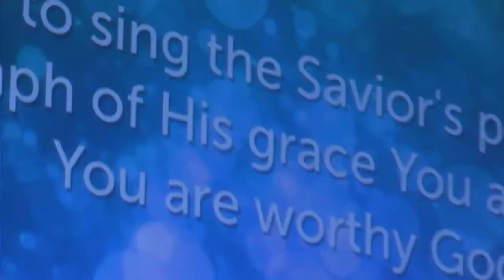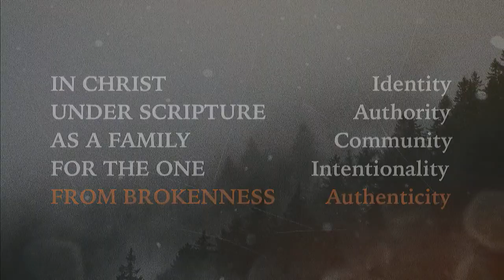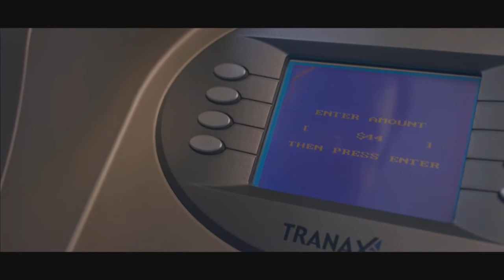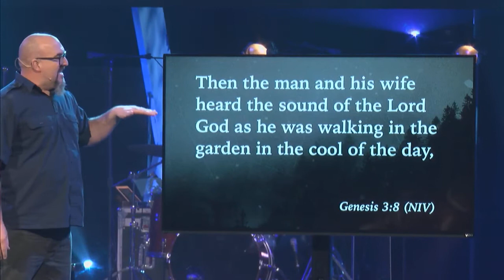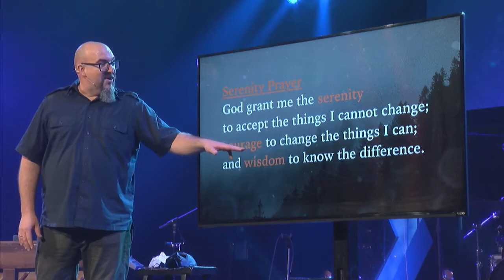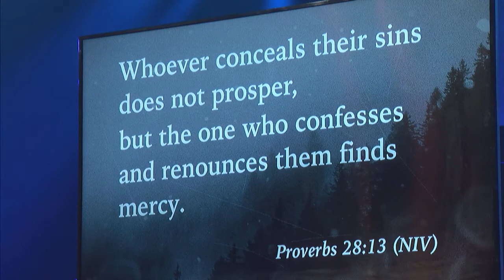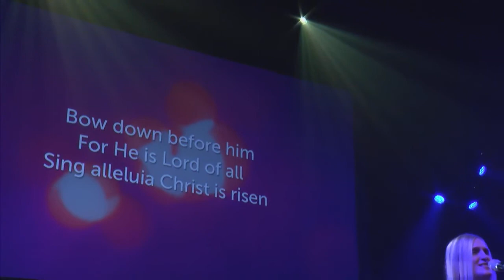Heart and Soul | Authenticity - Week 6 | Troy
In response to our identity in Christ we will recognize and reveal our weaknesses to point to the power of God. People are drawn to realness especially when that authenticity reveals the power of God. God's strength is made perfect in our weakness. Kensington seeks to be a weak, yet strong church.